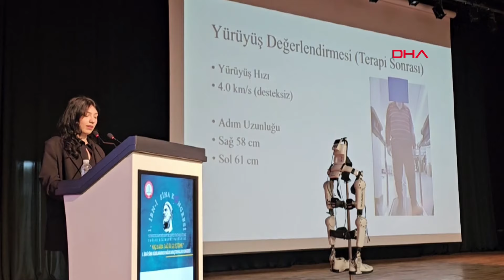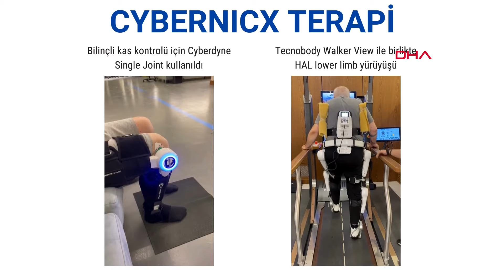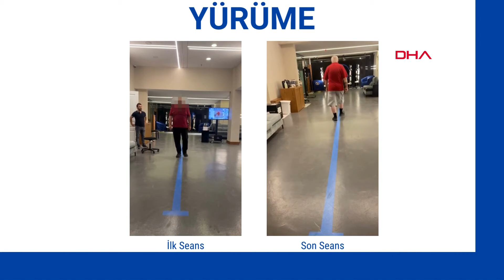Düşünce gücüyle çalışan robot, yürümeyi etkileyen hastalıklara çözüm amaçlıyor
Zonguldak Bülent Ecevit Üniversitesi’nde (ZBEÜ) düzenlenen 1’inci İbn-i Sina Uluslararası Sağlık Araştırmaları Kongresi’nde nörolojik veya ortopedik hastalığı bulunan kişilerin yürüme yetisini geri kazandırabilen dış iskelet ve robotik rehabilitasyon cihazı ‘Cyberdyne’ katılımcılara anlatıldı. Cyberdyne’nin 21’inci Yüzyıl Keşif ödülü alan ilk düşünce gücüyle çalışan robot olduğunu ifade eden Uzman Fizyoterapist Görkem Açar, “Bu dış iskeletler, nörolojik hastalıklar başta olmak üzere ki bu hastalıklar; omurilik felci, inme, MS, Parkinson ve serebral palsi hastalarının belli kısımları başta olmak üzere 10’dan fazla nörolojik hastalığının ve ortopedik hastalıkların yürüme ve hareket fonksiyonlarında fayda sağlamayı amaçlamaktadır. Ancak ilerideki 20 yıl içinde bizler Cyberdyne teknolojisinin veya diğer robotik cihazların gelişmesiyle birlikte yaygınlaşmasını planlamaktayız” dedi.

ZBEÜ’de ‘Yaşlılarda sağlığı geliştirme’ başlığıyla 1’inci İbn-i Sina Uluslararası Sağlık Araştırmaları Kongresi düzenlendi. Kongrede çeşitli üniversitelerden akademisyenler ve araştırmacılar çalışmalarını anlattı. Yürüme fonksiyonlarında sorun bulunan hastalar için Japonya’da üretilen ve Türkiye’de bir fizyoterapi merkezi tarafından kullanılan düşünce gücüyle çalışarak hastanın yürüme yetisini yeniden kazandırmayı amaçlayan, 21’inci yüzyıl keşif ödülünü alan ‘Cyberdyne’ robotuyla da bir atölye çalışması yapıldı. Atölye çalışmasında önce Uzman Fizyoterapist Berkay Üzümcü’nün kol kasına bağlanan robotun sadece düşünce gücüyle hareket ettiği görüldü. Robot daha sonra katılımcılardan birinin de koluna bağlandı.

Robotun Türkiye uygulamalarını yapan şirketin Araştırma ve Geliştirme Yöneticisi Uzman Fizyoterapist Görkem Açar, “Cyberdyne teknolojisi daha çok nörolojik ve ortopedik hastalıklara sahip kişilerin yürüme fonksiyonlarını geri getiren bir dış iskelet ve robotik rehabilitasyon teknolojisidir. Bu teknoloji kişinin düşünce gücüyle çalışmaktadır ve düşünce gücünü aldıktan sonra beyinde yeni yolaklar oluşturarak yeni sinir oluşumunu sağlamaktadır. Bu dış iskeletler, nörolojik hastalıklar başta olmak üzere; omurilik felci, inme hastalarının, MS hastalarının, Parkinson hastalarının ve serebral palsi hastalarının belli kısımları başta olmak üzere 10’dan fazla nörolojik hastalığın yürüme ve hareket fonksiyonlarında fayda sağlamayı amaçlamaktadır” dedi.

‘DÜNYA VE ÜLKELERİN EKONOMİSİNE FAYDA SAĞLAYACAĞINI DÜŞÜNMEKTEYİZ’

Yasal zorunluluktan dolayı cihazın fiyatını ve tedavi ücretlerini açıklayamadığını belirten Açar, dünyada sayılı merkezlerde bu yöntemin kullanılabildiğini belirtti. Bu teknolojinin 20 yıl içinde yaygınlaşabileceğini ifade eden Açar, şöyle konuştu:

“Şu an çok az cihaz kapasitesi ve hasta kapasitesinden dolayı yaygınlaşamamaktadır. Ancak ilerideki 20 yıl içinde bizler Cyberdyne teknolojisinin veya diğer robotik cihazların gelişmesiyle birlikte yaygınlaşmasını planlamaktayız. Yaygınlaşmasıyla ilgili bir şey söyleyemiyoruz. Bu teknoloji düşünce gücü teknolojisi olduğu için ileri teknoloji olarak gözükmektedir. Şu anki 10 yıl için hiçbir şey söyleyemiyoruz. Ama yaygınlaşmasının dünya sağlığı açısından yatağa bağımlı kişiler veya devletin bakmakla yükümlü olduğu nörolojik hasta gruplarında bir fayda sağlamasını ve bağımsızlık kazanmasını hedeflediğinden dolayı dünya ve ülkelerin ekonomisine fayda sağlayacağını düşünmekteyiz.”

DÜŞÜNCEYLE HAREKET İÇİN 2 HAFTA HAZIRLIK YAPILABİLİYOR

Uzman Fizyoterapist Berkay Üzümcü de hastaların düşünce gücüyle robotu harekete geçirmesi için birkaç haftalık hazırlık süreci olduğunu belirterek, “Omurilik yaralanmasına bağlı, alt tarafı çalışmayan bir hasta düşünün. Yürüyormuş gibi düşünmeye başladığında robot hareket etmeye başlayacak. Oradaki kaslara bir sinyal gidecek ve hareket açığa çıkacak. Bu düşünmeyle çalıştırmalar bile uzun sürebiliyor. 2 hafta kadar buna çalışabiliyoruz” ifadelerini kullandı.

‘TÜRKİYE’DE SADECE DENEYSEL ÇALIŞMALAR BOYUTUNDA’

Kongre Başkanı Doç. Dr. Eda Akbaş ise “Yaşlılara bunun faydası, kas iskelet sistem bozuklukları, bu sistemi etkileyen fonksiyonel bozukluklar olduğunu görüyoruz. Bu yaygınlaştırılabilirse ve gençlerimize vizyon kazandırıp bu alandaki gelişmelere katkılarını daha da artırabilirsek daha ileri yıllarda hareket etme kabiliyeti güçleşen yaşlılarımızı belki de düşünce gücüyle hareket ettirebilecekleri bir robotik teknoloji yardımıyla çok daha fonksiyonel kılabilmiş olacağız. Bir insanın yürümesini, oturmasını, el fonksiyonlarını yerine getirmesini zorlaştıran hastalıklar bu kapsama girer, bunu da yaşlılarda sık sık görüyoruz. Yaşlı bireylerimizin hayata kazandırılması için çok önemli. Türkiye’de bu sadece deneysel çalışmalar boyutunda kullanılıyor” diye konuştu. (DHA)